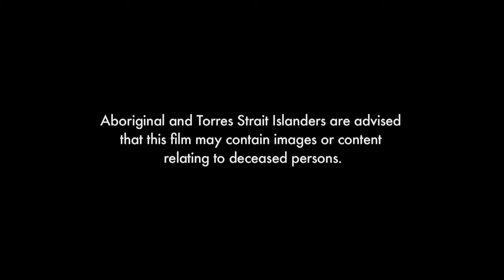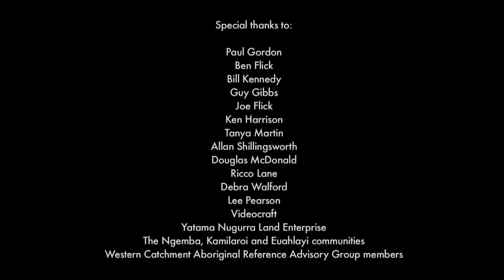Through Our Eyes - How the Little Thigabillas and Mt Oxley were created with Paul Gordon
Paul Gordon, an Aboriginal man from the Ngemba language group of north-western NSW, tells a creation story about the Little Thigabilla Hills (little echidnas) and Mt Oxley near Bourke. Paul explains the importance of enabling Aboriginal people to visit their sacred sites so that they can connect to their land and their cultural identity. This documentary is one of nineteen that comprises the Through Our Eyes series features Aboriginal Elders and knowledge-holders from the Ngemba, Kamilaroi and Euahlayi language groups in north-western NSW (Brewarrina, Walgett and Lightning Ridge) describing the land management practices and social, spiritual and cultural knowledge that enabled their people to care for the country for tens of thousands of years.